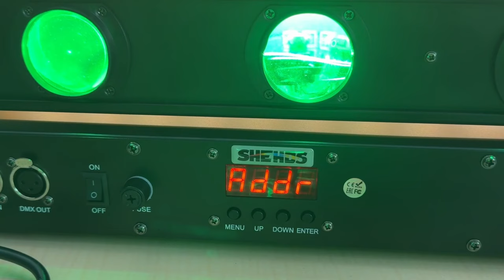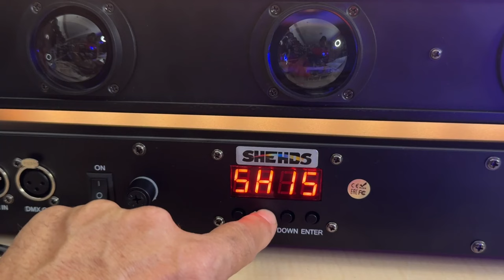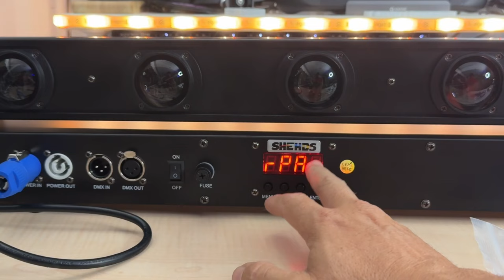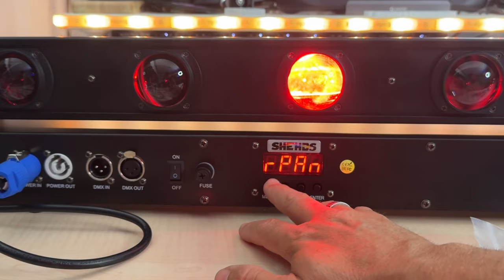What It Looks Like Beam Bar at DJ Booth?